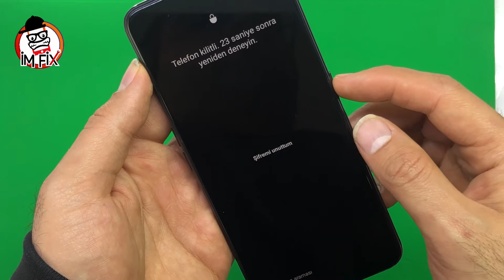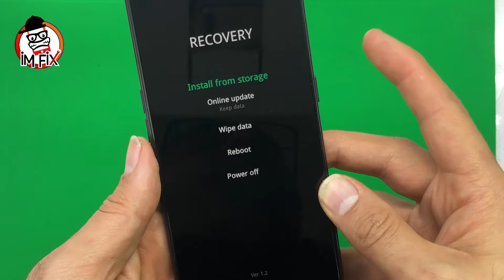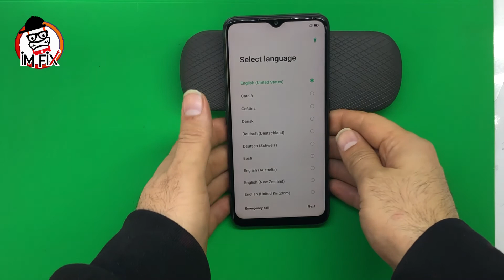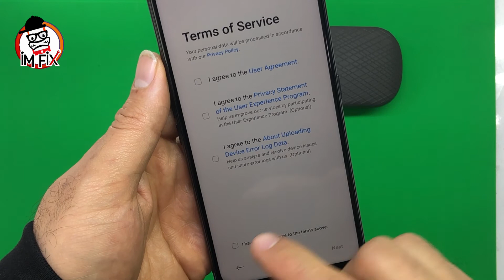Oppo a5 A52 2020 HARD RESET . FACTORY RESET . Wipe Data.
This video show you.how to Oppo a5 A52 2020 HARD RESET .  FACTORY RESET .  Wipe Data. with out pc